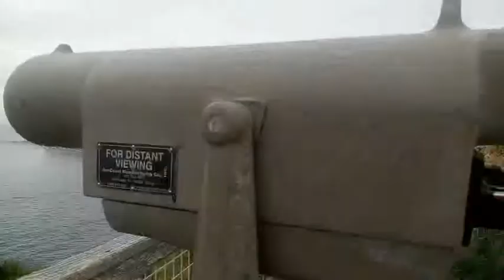LINE MOVIE 1488683647360